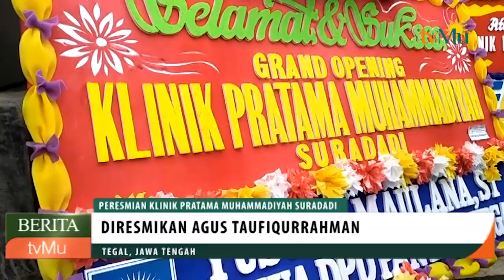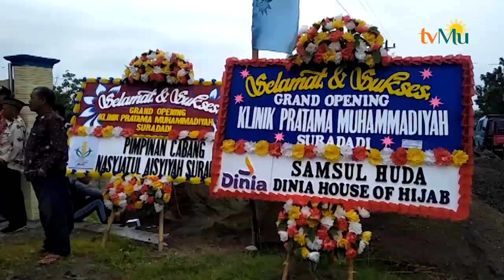Peresmian Klinik Pratama Muhammadiyah Suradadi